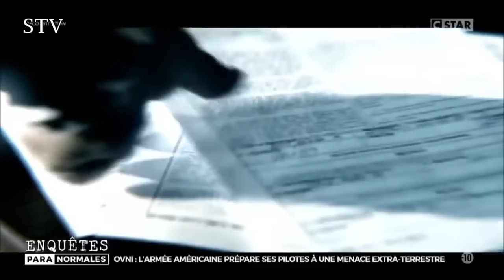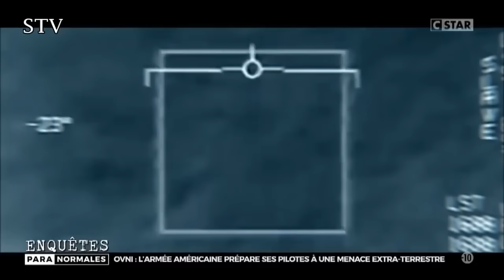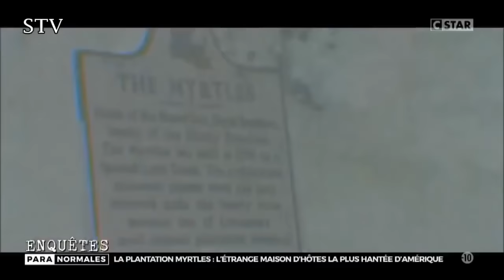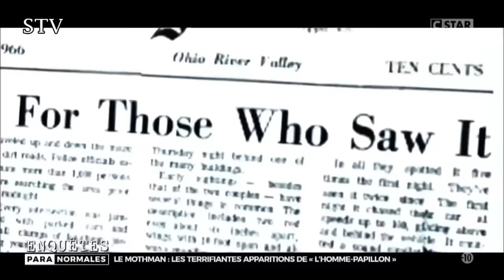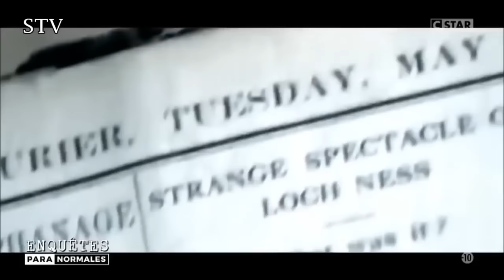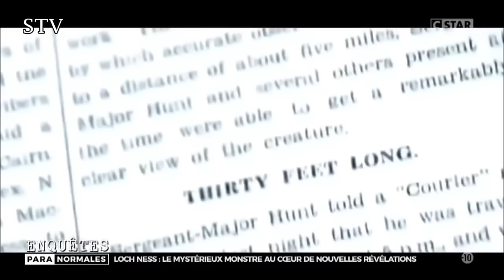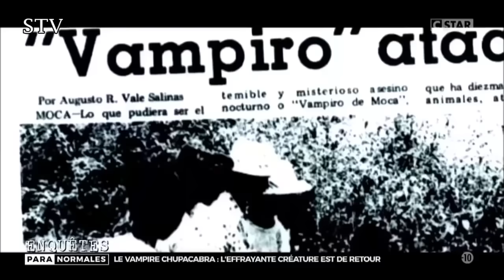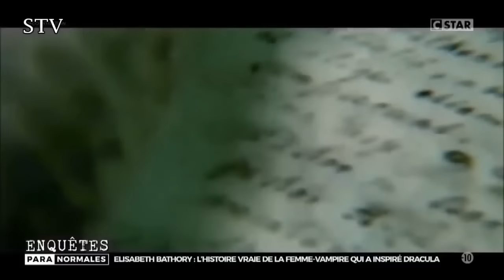DOCUMENTAIRE PARANORMALES HD 8